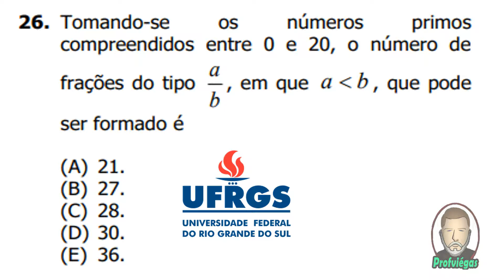UFRGS - QUESTÃO 26 - VESTIBULAR 2018 - PROFESSOR VIÉGAS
Editor e Autor: Profº Sandro Giovani P. Viégas
Editor de vídeo: Camtasia 9
Editores de Imagem: Photoshop CC e Photoscape
Editor de Áudio: Audacity